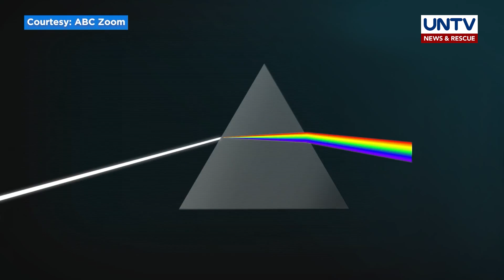ALAMIN: Bakit asul ang kulay ng dagat? | Now You Know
Curious ka bang malaman kung bakit kulay asul ang karagatan?

Alamin kung bakit sa Now You Know.